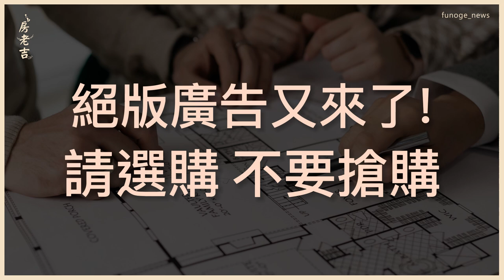愛山林建設董座祝文宇：絕版預售掀搶購潮~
真的會有搶購潮嗎? 自住客這一次請記得，如果真的到了出手的時機，要理性好好的選購，而不要搶購~